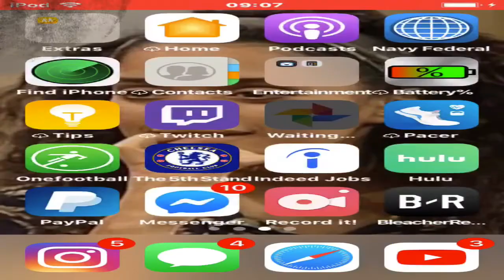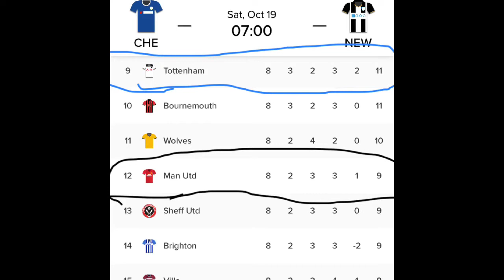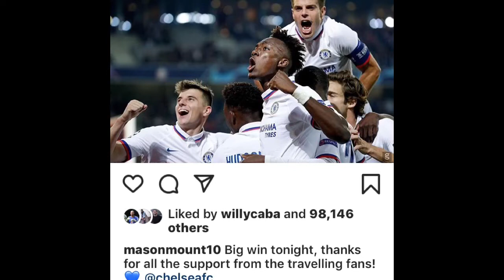Let’s Reflect -WHAT A START TO THE NEW CAMPAIGN!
Let’s Talk Chelsea .. and reflect .. on what’s been a pretty good start to the season